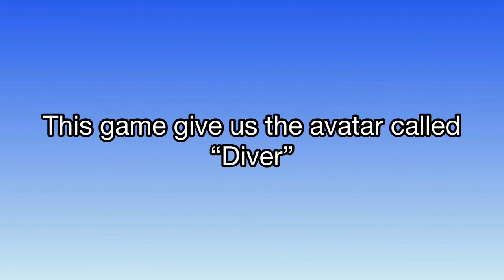Underwater runner-Hiberworld//(New avatar-diver)//Creative Puppets